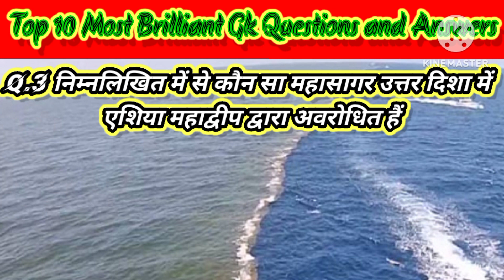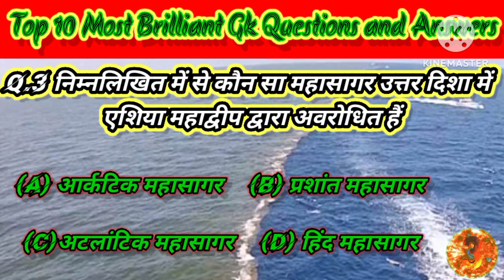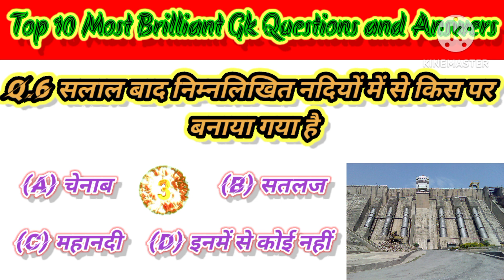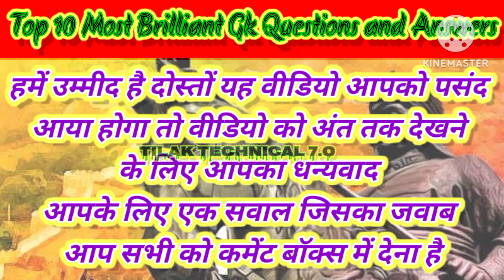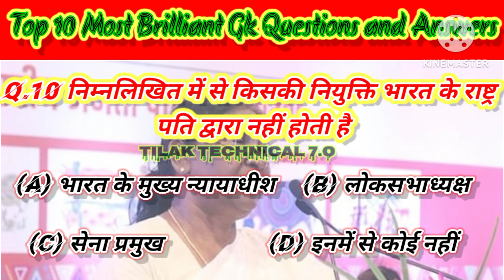GK question । GK question and answer। GK quiz। General knowledge। Gst gk knowledge gk gkinhindi gk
सवाल जवाब | amazing facts | interesting facts | Interview Questions | gk in hindi | FE#15

Most Brilliant Answers of UPSC,IPS,IAS, Interview Questions | GK in Hindi | GK quiz| Radhika Study

Video thumbnail: Most Brilliant Answers of UPSC,IPS,IAS, Interview Questions | GK in Hindi | GK quiz| Radhika Study

Suggested video 👇👇
General knowledge ।। GK question and answer।। GK question ।। GK quiz in Hindi

Most brilliant GK question।। GK question।।futuregk

UPSC(IAS) prelims exam पूछे गएgk question।
UPSC question and answer in Hindi

Your queries, 👇👇
1. Quiz test
2. BR GK study
3. GK knowledge
4. Important GK
5.Competitive exam
6. Important gk question and answer
7. General knowledge
8. Competitive general knowledge
9. Hindi GK question
10.Sadharangk
11. GK question answer
12. GK question in Hindi
13. Quiz question
14. General knowledge quiz
15. Gk in Hindi
16. Indian GK
17. Hindi GK
18. General knowledge question
19. Competitive general class
20.Competitive general knowledge
21. GK question
22.Geography GK question
23.Geography GK question with answer
24. Indian GK in Hindi
25.2022 GK question
26.2023 GK question
27.lucent gk
28.lucent gk question
29.lucent gk question with answer
30.lucent gk
31. lucent Geography GK question
32. Geography GK in Hindi
33. lucent geography important question
34. lucent 1000 question
35.lucent 1000 person
36. lucent GK ka nichod
37. lucent GK important question
38. lucent four SSC CGL
39. lucent ka nichod science
40. Lucent for Railway
41. Geography GK
42. GK question
43.GK knowledge
44. General knowledge
45. BR GK study knowledge
46. GK
47.Study
48.Quiz
49. Study quiz
50.GK quiz
51. GK knowledge
52.g k question with answer
53. GK ki question
54.GK duniya
55. Sadharan Gyan
56. GK Drishti
57. competitive exam Gyan
58. UPSC exam
59.UPSC
60.Ias
61. GK answer
62. G.K question in Hindi
63.G.K knowledge
64.
65. GK ki sawal
66. Knowledge
67.
68. Question answer
69.Answer answer
70 .sawal ki duniya
71. GK tricks
72. GK today
73. GK video
74.GK live
75. GK Afroz
76. जनरल क्वेश्चन
77. जनरल नॉलेज
78. जीके
79. जीके क्वेश्चन
80 .GK with answer
81. General knowledge ki question
82. GK dijiye
83.GK study adda
84. Gk by Kumar Gaurav sir
85. GK by Khan sir
86. GK knowledge
87. GK by Drishti quiz
88. सामान्य ज्ञान
89. जीके वीडियो
90.GK live today
91. GK knowledge ki video in Hindi
92. General knowledge with answer
93.General knowledge video
94. General knowledge
95.GK dijiye
96. General knowledge quiz
97. General knowledge quiz ke question
98. General knowledge 2013 question
99. 2022 UPSC question
100.
101.
102.
103.